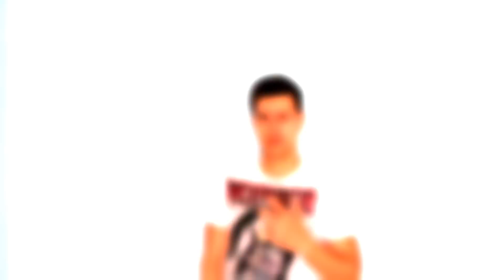Grundwissen über Ernährung und Nährstoffe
Moin Leute, in diesem Video geht es über die Ernährung und dem Basiswissen der einzelnen und wichtigsten Nährstoffe die dein Körper braucht :)